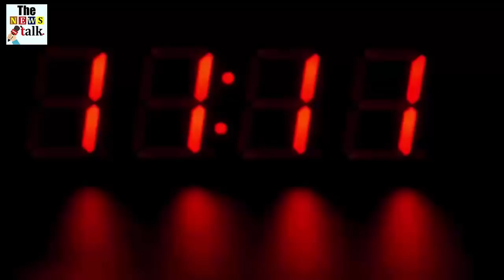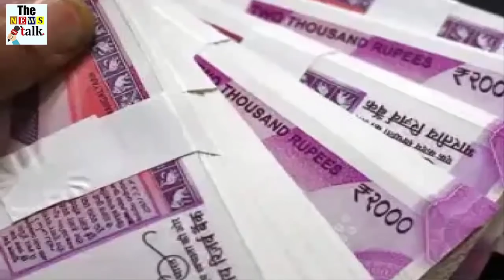चाय वाला निकला 51 करोड़ रुपये का कर्जदार, जब सच्चाई सामने आई तो होश उड़ गए सबके...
Rajkumar, a tea seller in Kurukshetra district of Haryana, went to a finance company to take a loan of Rs 50,000, but the company refused to give the loan. You will be shocked to know the reason for not giving loan. The company said that Rajkumar already has a loan of about Rs 51 crore. Knowing this about himself, the prince was shocked.

Let me tell you that Prince Dharmanagari of Dayalpur village fills himself and his family by selling tea at Ahuwalia Chowk in Kurukshetra. During the lockdown, the Kamdhandha fell apart and took some loan to cover the expenses of the house. Now to repay that loan, he went to a finance company and asked for a loan of 50 thousand rupees, but the company refused to give the loan. 51 crore loan against tea seller
The company said that Rajkumar has a loan of about 51 crore rupees from different banks. Therefore, they cannot be given any more loan. Knowing a loan of about 51 crore rupees, Rajkumar's senses flew away. Now Rajkumar is very upset. They do not know what to do. Due to the mistake of the bank, he got so much debt. People also come to ask for money. But how will this poor poor who fills his family's stomach with great difficulty, repay debts of crores. How will you go around the banks and tell that the person who has taken this loan, it is not someone else. A fault of the system has put this poor in such a big trouble today.